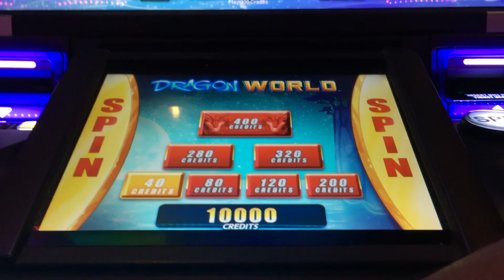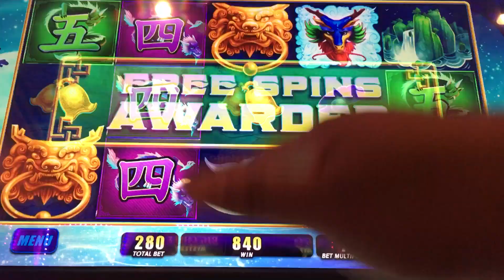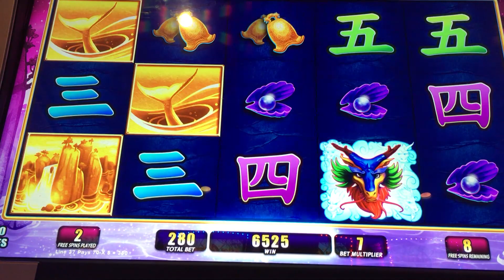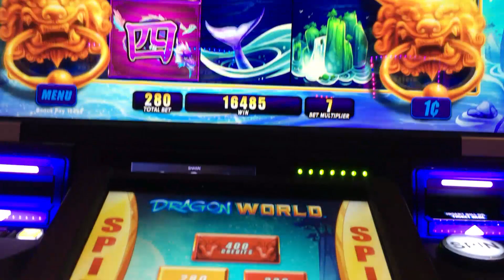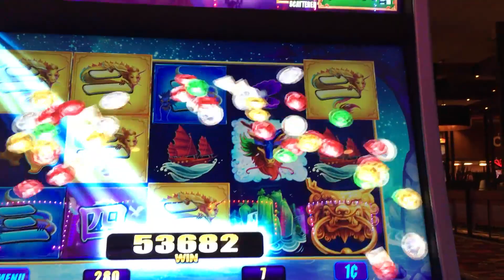DRAGON WORLD SLOT MACHINE: LIVE PLAY - BONUS - BIG WIN PROGRESSIVES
Dragon World: Sons of the Dragon Slot machine series from WMS. This was my first attempt on this game and it was a great first impression. A HOT SESSION FOR SURE! Starting the video off with $100 live play and triggering a bonus and showing all the different levels of progressives. Hope you enjoy!

Slot Machine: Dragon's World Slot by WMS
Denom: 1c (penny)

KBR...Lover of slots here! Slots and gambling are my hobbies and I love to share the exciting moments with everyone. I mainly publish bonus rounds or free games from the penny slots (pokies) that I love to play. Occasionally, I will have first look at new slots, live play and progressive jackpot wins! Casinos in Las Vegas, Reno and SoCal are my favorite. If you want to win or have your bankroll last longer in the casino, consider playing outside of Las Vegas! Vegas is fun for the nightlife, entertainment, shopping and dining at very fancy restaurants. I gratefully appreciate you watching, liking and commenting on the slot videos I release. Good Luck!